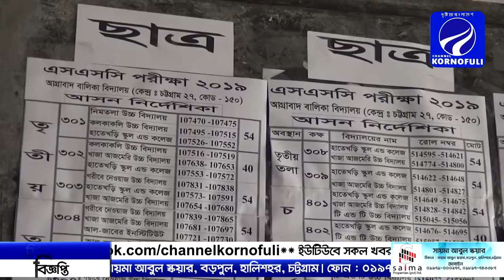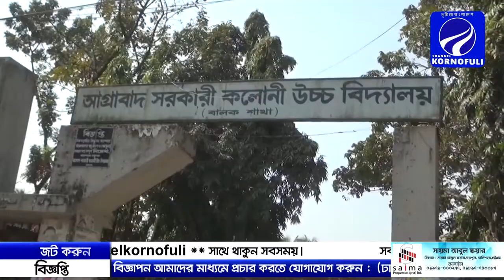প্রশ্নফাঁস ঠেকাতে কড়া পরিবেশের মধ্যে চলছে এসএসসি ও সমমানের পরীক্ষা ।